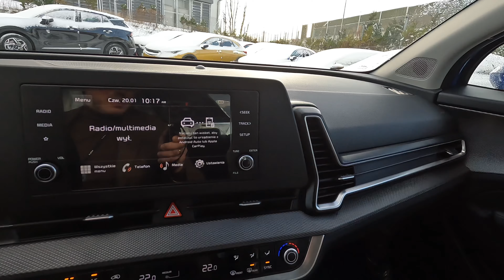Nowa Kia Sportage 2022 | M+SMART | Blue Flame | Bestsellerowy kolor | 4K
Prezentacja nowej Kia Sportage MY2022 w kolorze Blue Flame w wersji M+SMART.